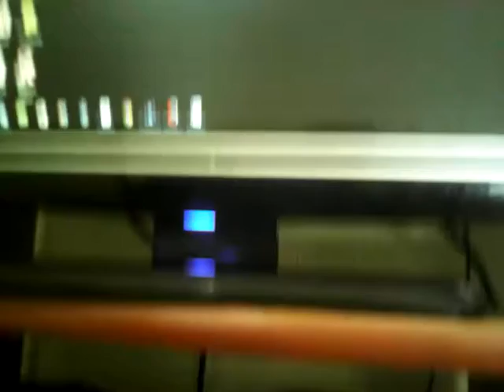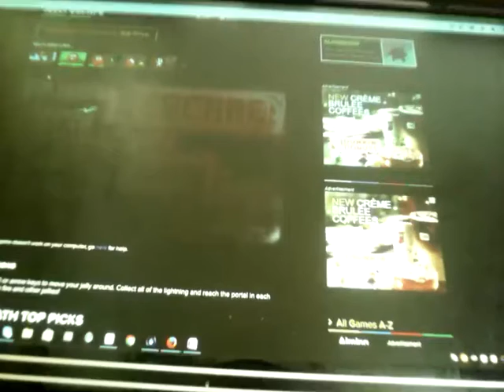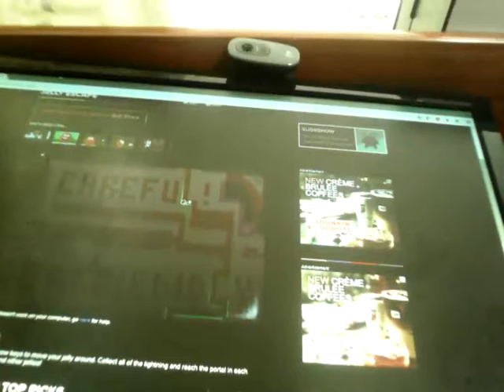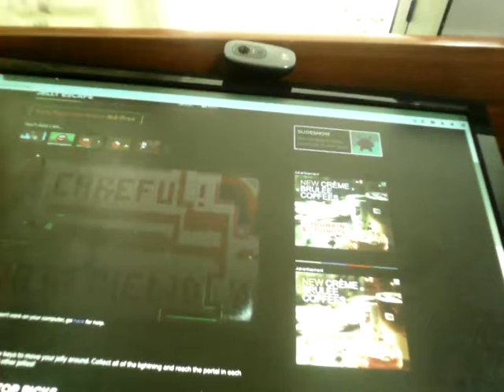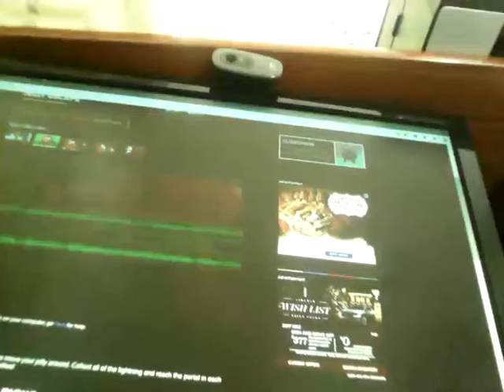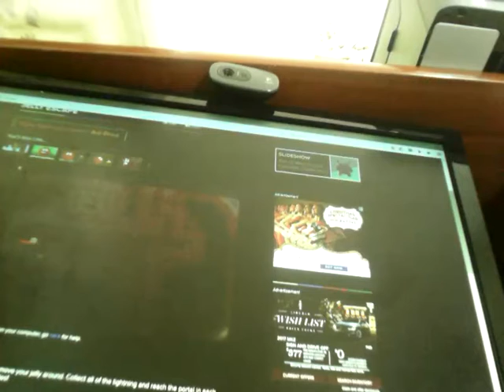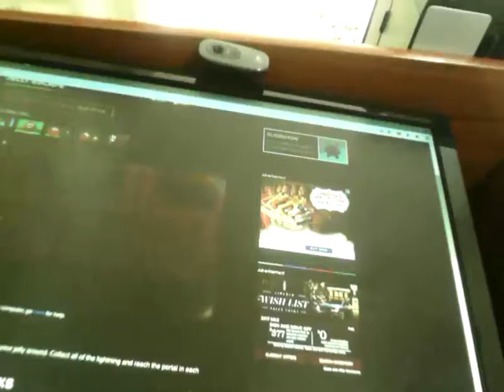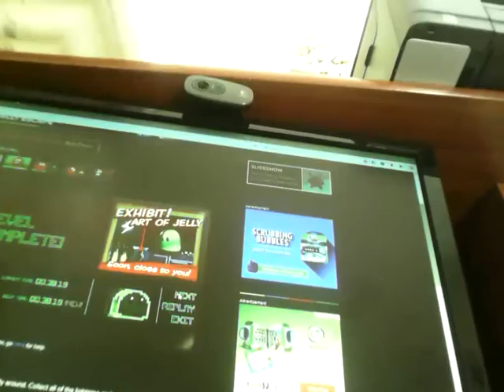Jelly Escape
Sorry guys that it is dark but this is a really fun game.